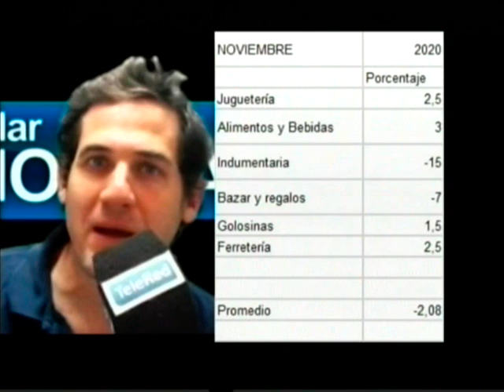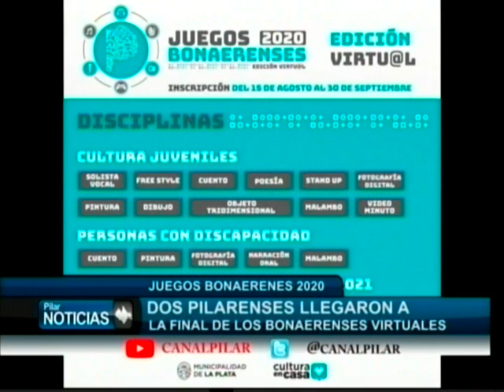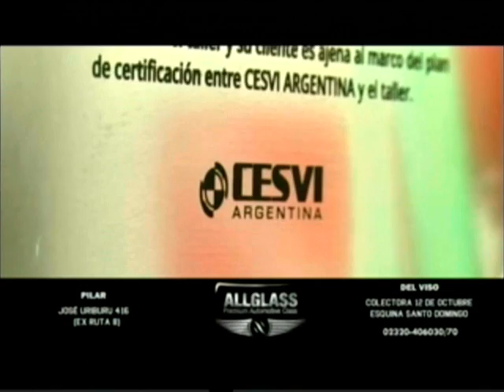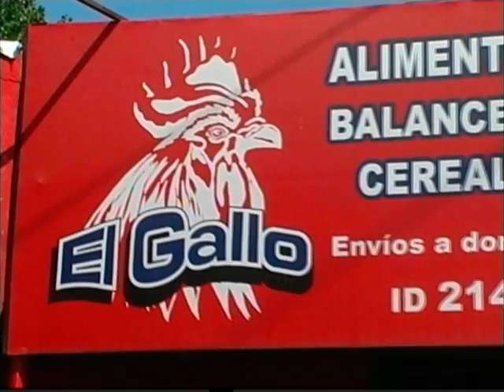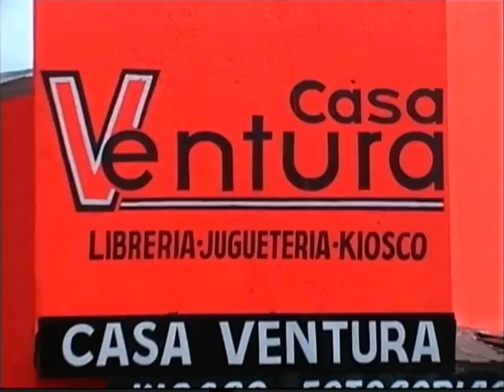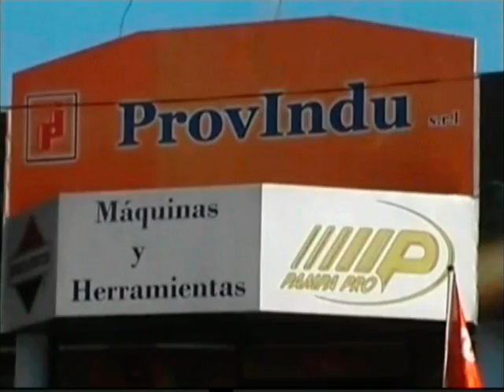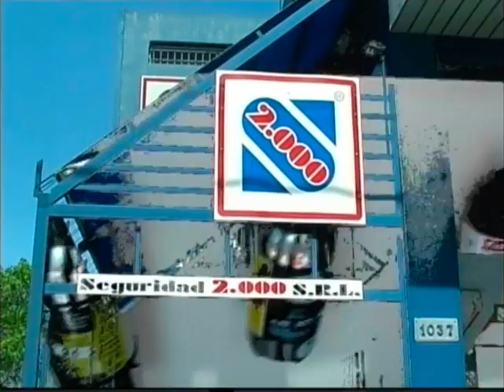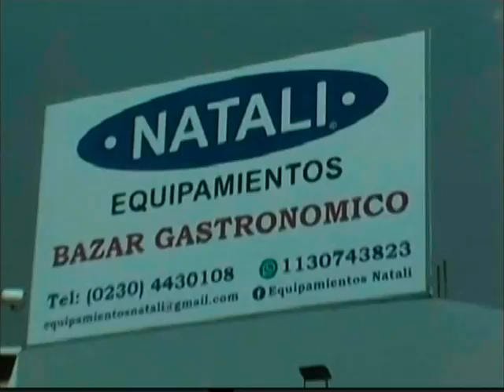Noticiero de Pilar 3-12-2020